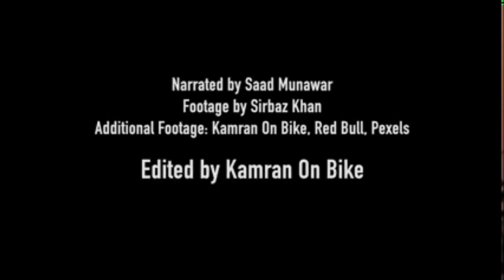#14#Highest#Mountains#World#Compilation#NaturalBeauty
The eight-thousanders are the 14 independent[1] mountains on Earth that are more than 8,000 metres (26,247 ft) high above sea level. All eight-thousanders are located in the Himalayan and Karakoram mountain ranges in Asia.